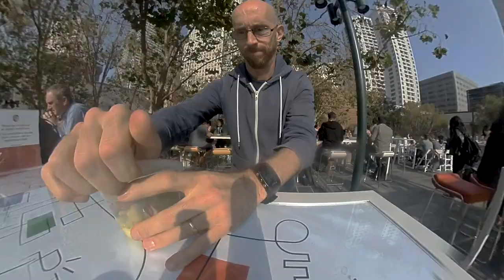Chrome Dev Summit 2018 - Behind The Scenes with Paul Lewis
Follow Paul Lewis behind the scenes of Chrome Dev Summit!

event: Chrome Dev Summit 2018; re_ty: Publish; product: Chrome - General; fullname: Paul Lewis;